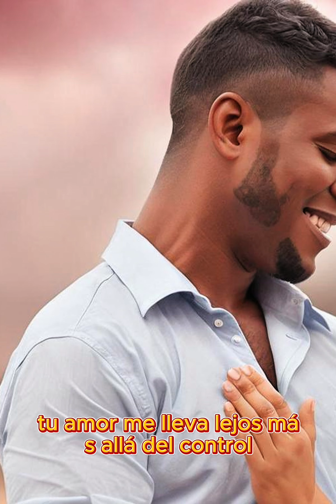Amor Puro - Una Canción de Pasión y Eternidad 🔥🎸canciondeamor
Sumérgete en la intensidad de "Amor Puro", una poderosa balada rock que celebra un amor ardiente y eterno. Con una atmósfera electrizante de guitarras y baterías, esta canción captura la fuerza de un sentimiento imparable y divino. 🌌❤️

Disfruta de este viaje emocional que te llevará desde los momentos más apasionados hasta la calma de un amor profundo y celestial.

(Intro)
(Guitarra eléctrica y batería, creando una atmósfera poderosa)

(Verso 1)
Desde el primer momento, supe que eras mi destino,
con cada latido tuyo, siento el fuego divino,
en tus ojos veo el universo, en tu sonrisa el sol,
tu amor me lleva lejos, más allá del control.

(Puente)
Es tu amor un torrente, que no puedo contener,
una fuerza imparable, que me hace renacer,
cada beso, cada abrazo, es un viaje sin final,
contigo en mis brazos, todo es celestial.

(Coro)
Amor puro, que arde en mi piel,
es un fuego eterno, un deseo fiel,
sin límites, sin fronteras, sin temor,
contigo siempre, en este amor.

(Verso 2)
En cada amanecer, veo tu reflejo en el cielo,
tu amor es mi refugio, mi eterno anhelo,
en la tormenta eres calma, en la oscuridad mi luz,
tu amor es mi razón, mi pasión y mi cruz.

(Puente)
Es un sueño despierto, una realidad perfecta,
un amor tan profundo, que mi alma afecta,
cada palabra tuya, es un canto celestial,
contigo en mi vida, todo es sin igual.

(Puente instrumental)
(Solo de guitarra eléctrica, creando un interludio intenso y emotivo)

(Verso 3)
No hay nada en este mundo, que se compare a ti,
tu amor es un milagro, que nunca vi,
en cada latido tuyo, encuentro mi razón,
contigo soy invencible, eres mi inspiración.

(Puente)
Es un fuego que no se apaga, una llama inmortal,
un amor tan puro, que es casi irreal,
cada día contigo, es un regalo sin igual,
contigo a mi lado, todo es celestial.

(Final)
En la eternidad de tus brazos, encuentro mi paz,
tu amor es mi camino, mi estrella fugaz,
amor puro, eres mi todo, mi razón de ser,
contigo en mi vida, nada más puede haber.

(Outro)
(Guitarra eléctrica y batería, desvaneciéndose con una nota de intensidad y pasión)